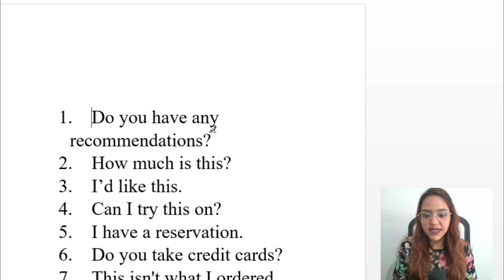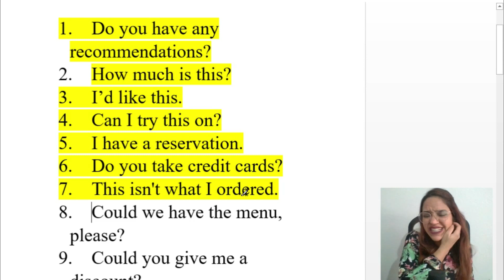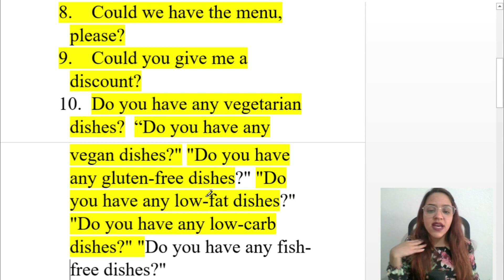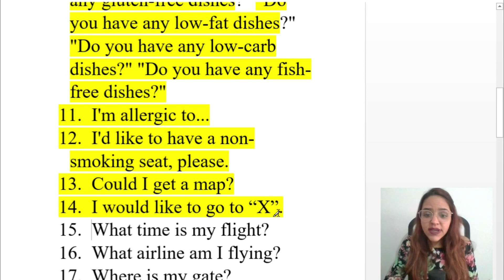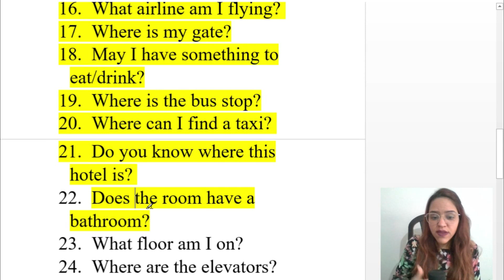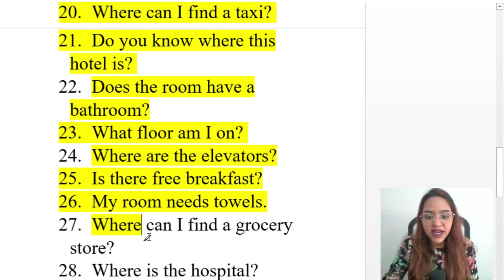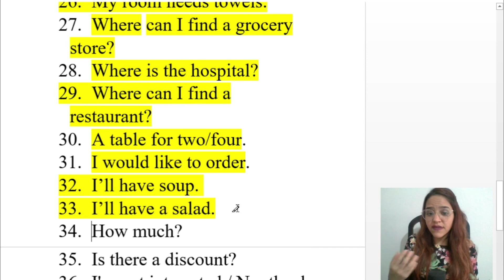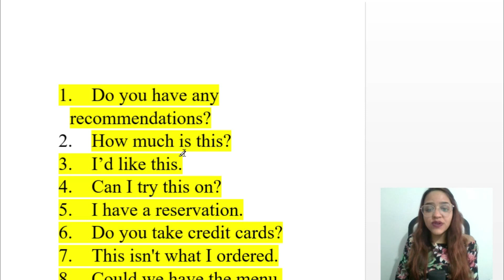40 FRASES EM INGLÊS PARA USAR EM VIAGENS (RESTAURANTE, COMPRAS, HOTEL, ETC)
Está indo viajar para o exterior? É uma ótima ideia melhorar suas habilidades de falar inglês antes de ir! Saber algumas frases essenciais para viagens em inglês tornará sua viagem mais segura, tranquila e agradável.
A comunicação é uma parte muito importante de uma viagem ao exterior, não apenas para a logística, mas também para fazer conexões com as pessoas que você encontra em suas viagens. Viajar pela maioria das regiões do mundo costuma ser mais fácil para quem fala inglês, já que muitas pessoas falam fluentemente (ou pelo menos bem o suficiente para conversar ou fazer perguntas!).
Separei no vídeo de hoje 40 frases em Inglês para usar em alguns vários contextos durante sua viagem (hotel, compras, restaurante, informações de direção).